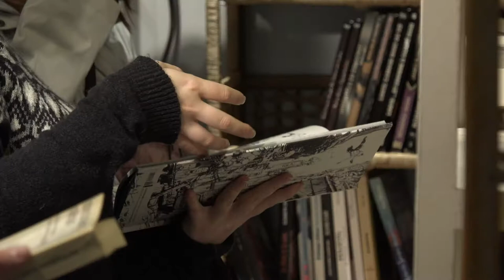Jérôme Vincent - maison d'édition ActuSF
A l'occasion des Utopiales de Nantes, Jérôme Vincent, directeur éditoriale de la maison d'édition ActuSF, vous présente la programmation du festival.